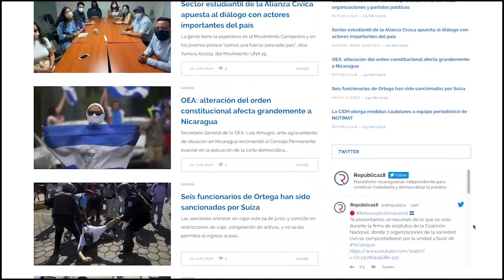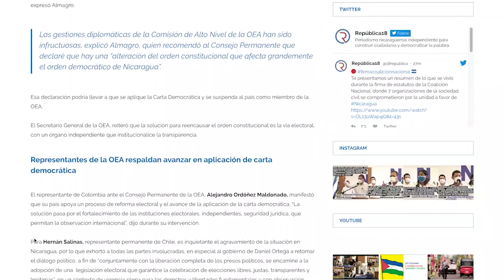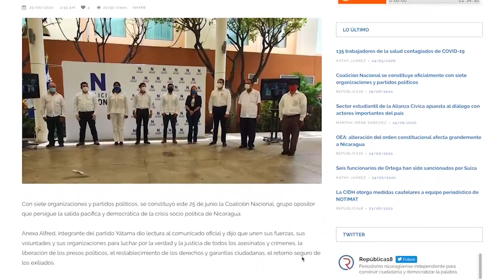Resumen semanal R18